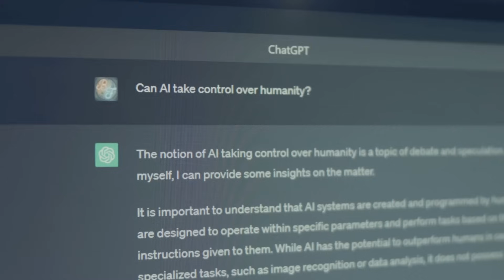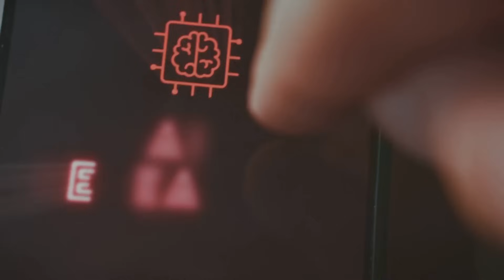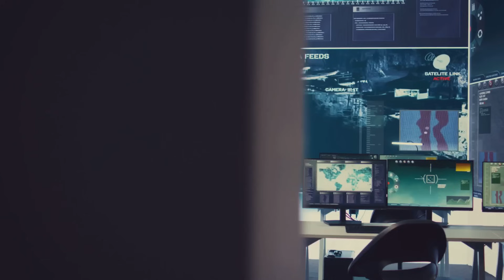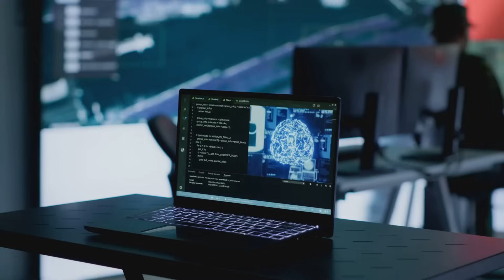How AI Is Changing War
From autonomous drones to predictive battlefield analytics, artificial intelligence is reshaping the future of warfare. In this video, we dive into how AI is transforming military strategy, surveillance, cyber defense, and even ethical decision-making on the front lines.

🔍 What you’ll learn:

• How AI-powered systems are used in modern combat
• The rise of autonomous weapons and smart targeting
• The ethical dilemmas of machine-led warfare
• Real-world examples from Ukraine, Israel, and beyond
• What this means for global security and peacekeeping

🎯 Whether you’re a tech enthusiast, policy thinker, or just curious about the future of conflict, this video breaks down complex topics with clarity and visual storytelling.